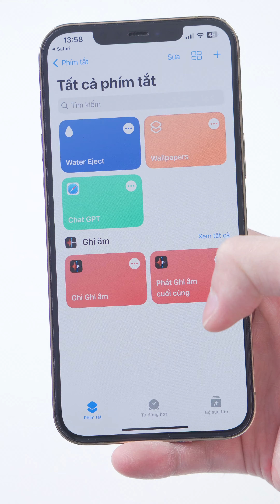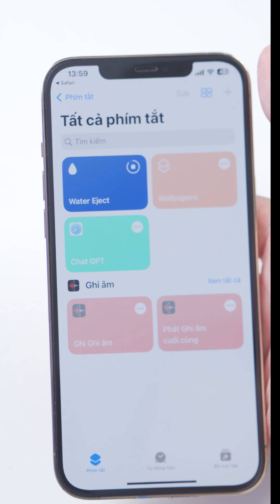Ứng Dụng iPhone Cần Cho Mùa Mưa